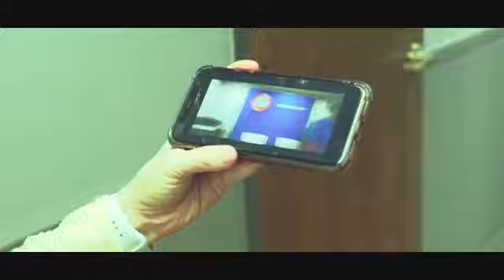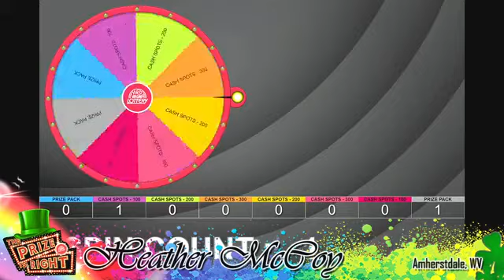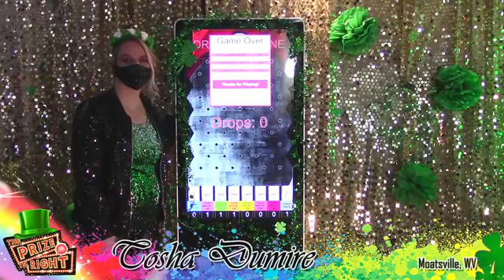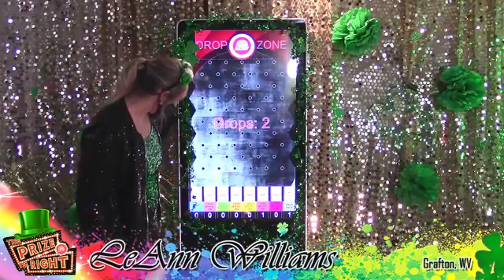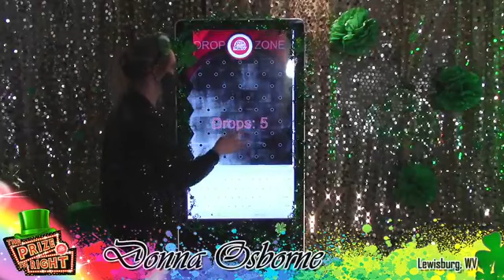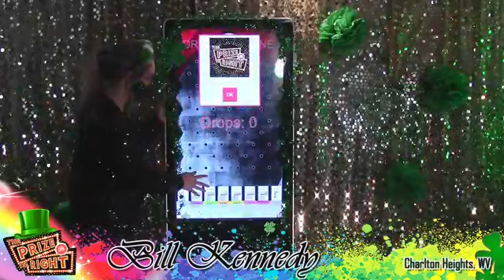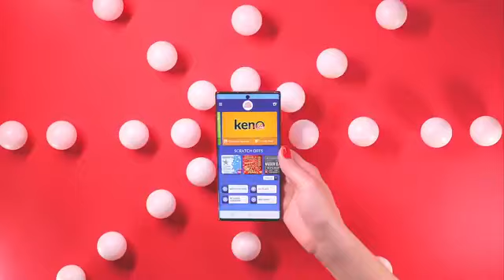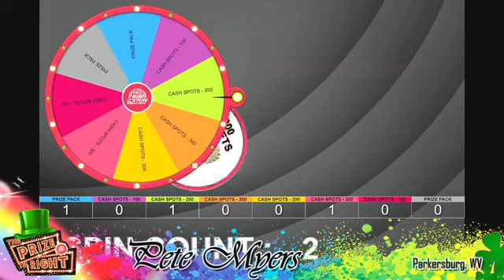March The Prize is Right 3-25-21